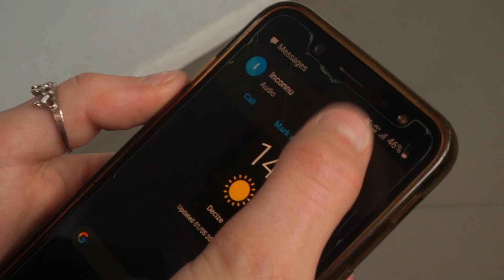Plastic Age - Pink Lady (Official Video)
Plastic Age - Pink Lady
(Split Brain / 2022)
Directors : Cléo Michaud & Benjamin Save (Alain Colas High School).
Recorded at "After you my friends" with Julien Robalo (The Marshals).
Vocals/bass : Apolline Magnet
Guitar/vocals : Nicolas Meslin
Drums : Florian Desvignes
Vocals/transverse flute : Margaux Rouby
Vocals/ephonium : Gabriel Thiant
Vocals/electric guitar : Erwann Dubos
Vocals/piano : Samuel Razniewski & Billie Magot-Dirmann
Vocals/bass : Azur Bourgeon
Vocals/acoustic guitar : Ethan Bordas
Vocals/percussion : Salomé Hils
Vocals/accordion : Aimeo Bouthiere
Backing vocals : Baptiste Miot, Floriane Troux, Eleonore Thevenin, Léane Girard, Romane Gilot, Lola Richard, Honorine Charles, Mahee Marciniak, Elodie Peroche, Alicia Beaugé, Perrine Cazenave, Gabin Chêne, Kylian Clavier, Tristan De Almeida, Hazèla Delboy-Bariller, Lora Fallt, Laurine Gadea, Juliette Geurts, Mathis Janny, Théo Jourdain, Gabriel Laforêt-Da Silva, Gabriel Larose, Jason Longueville-Guilherme, Anaïs Lotier-Petit, Maël Margelidon, Noah Marie, Margaux Mourtiau, Charlens Negron, Amélie Pacaud-Barral, Léa Pigini, Pierre Isaac-Proukhnitzky, Gaspard Renn-Da Silva, Tom Ridet, Hanaé Sanchez-Martin, Kiméo Trang, Sara Trollé.
Département de la Nièvre, DSDEN Nièvre, Initiatives Jeunes, Bourse CLAP, Surfer Rosa

Dear lady you need to be respected
Oh dear Pink lady
But you always look for fight
You're so crunchy, sweet and scented
In your mind you've got all the rights
Oh dear it’s right

You look for who you want to be
Inspite of loving who you are
We love you the way you are
Don’t hate yourself, you don’t have to hide it
Keep on making colors in your life

Someday you will ripen
Your green color will turn in pink
Keeo growing your garden
Someday someone will pick you